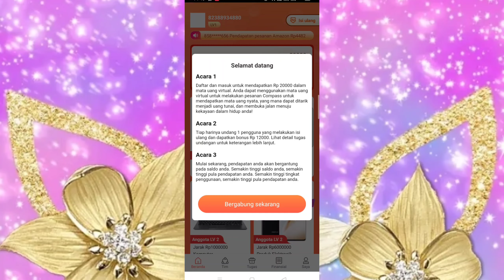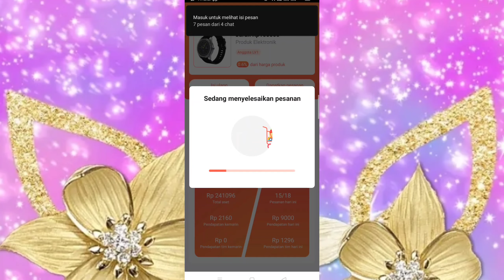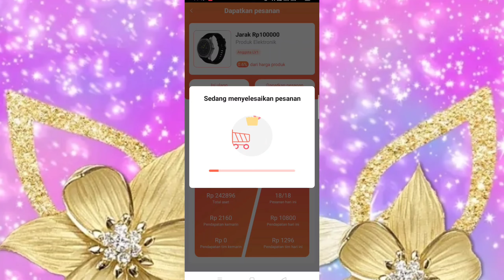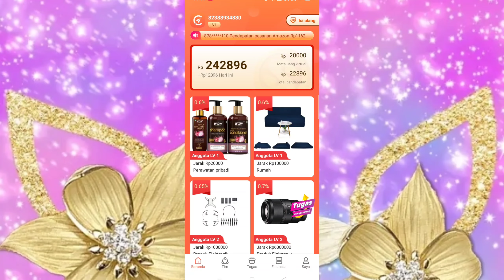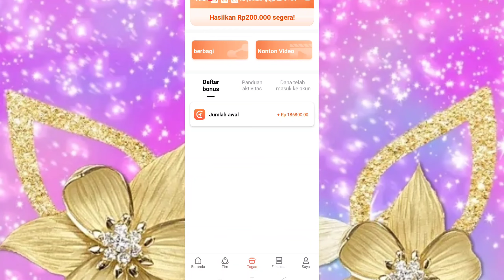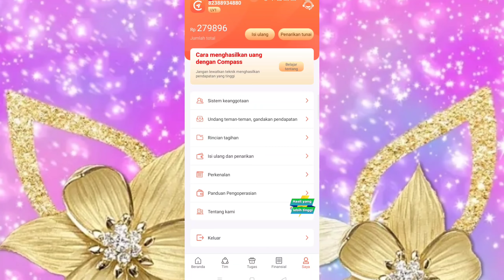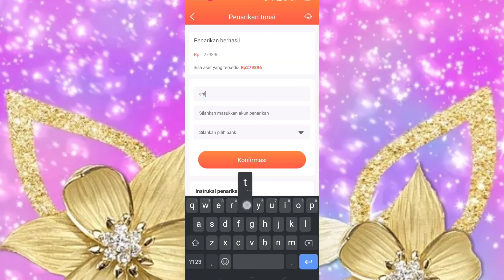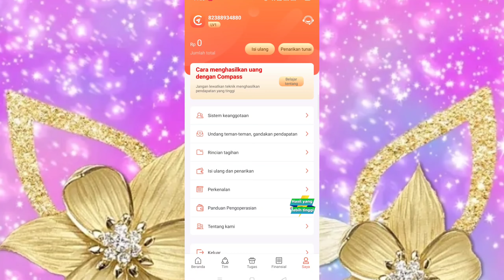Sukses Viral Dibayar Dari Compass ini Geyss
Kirimkirim :Pekanbaru Riau panam Purwodadi jl sawah parit DAMAI LAUNDRY

💮*PENTING*💮

- Jika kalian ingin bermain di aplikasi ini, kalian harus siap dengan semua resiko keuntungan dan kerugiannya.
- jika kalian ragu untuk bermain jangan isi ulang cukup main di gratisan saja
- join = resiko/untung